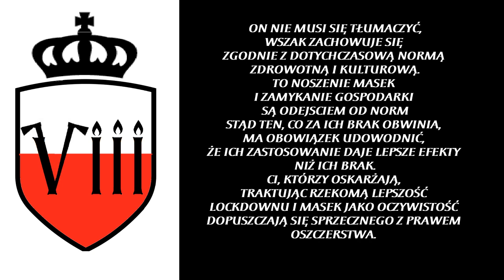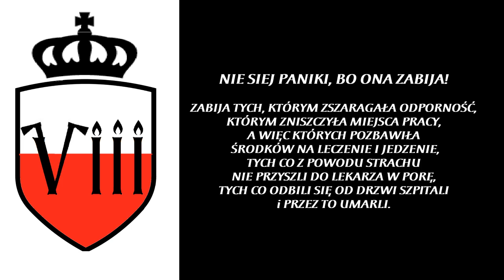DOŚĆ! POLACY WRACAJĄ DO normalności! Komunikat wobec nowej fali POMÓWIEŃ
Bądźmy ODPOWIEDZIALNI! Ostrzegajmy przed OSZUSTAMI! Tu komunikat na papierze